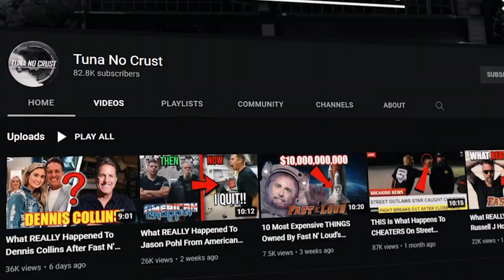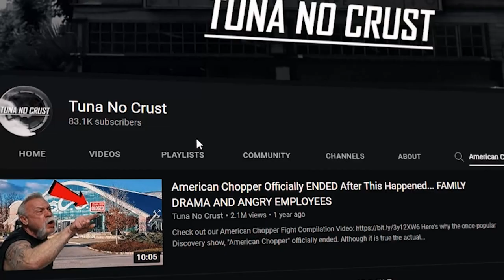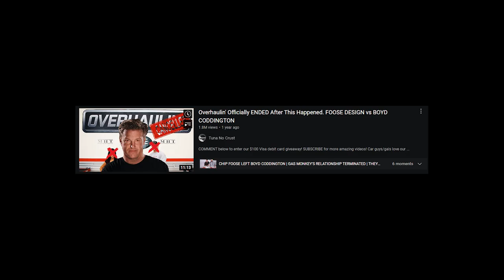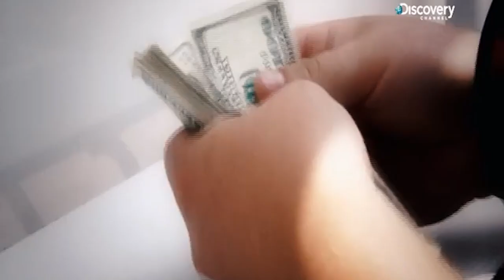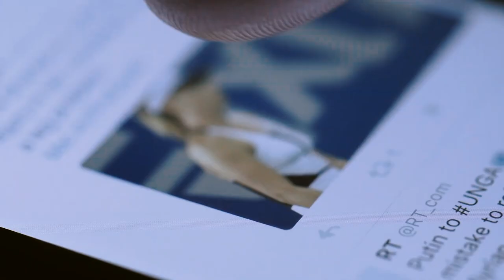EXPOSING The FAKEST Car TV Shows! You Won't Believe What We Found...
This video exposes 10 of the fakest car TV shows to ever air. Some of the shows on this list may surprise you! We rank the shows by the following:

● How much was scripted?
● Are relationships accurately portrayed?
● Was there network interference?
● How much was exaggerated?
● How much was cut/edited?
● Do the stars know what they’re doing? Did anyone get hurt?

You WON'T believe what show made #1...